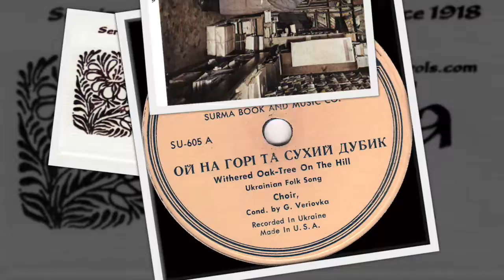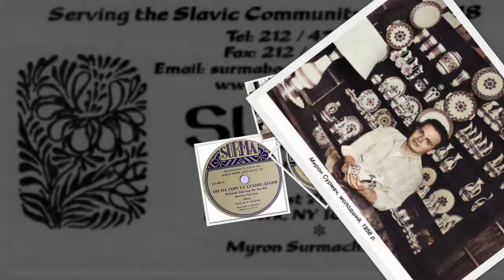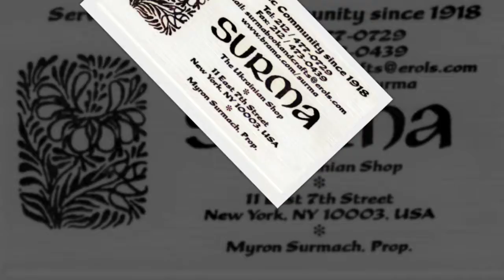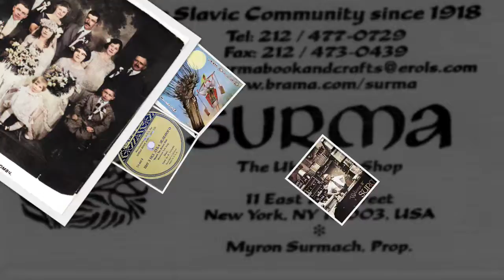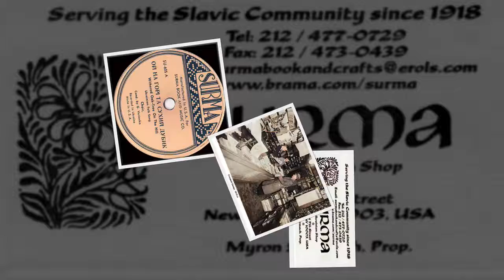Ukrainian 78rpm recordings, 1956. SURMA SU-605. Ой на горі та сухий дубик / Що з під дуба зеленого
RUS'-Ukrainian 78rpm recordings, ~1956. SURMA SU-605.   Ой на горі та сухий дубик.
New York City, circa 1956. SURMA SU-605 A/B. Side 1: Side 1: Ой на горі та сухий дубик { Withered oak-tree on a hill }. Side 2: Що з під дуба зеленого { Beneath the oak three }. The Veriovka Choir